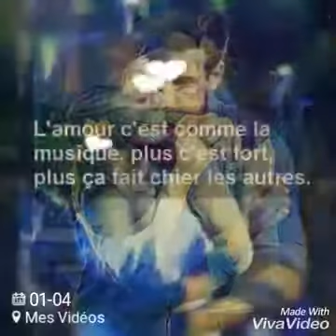Pour les couples